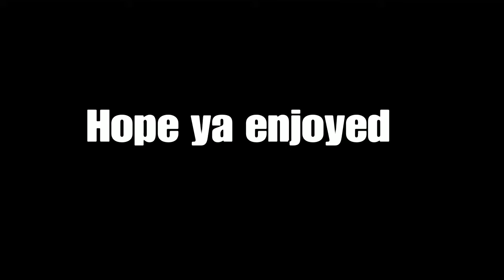FIFA 17-Mafusu FC Tv - Eh Eh wat a Goal ep15 or 16 ( I've lost count )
NEW episode of highlights from FIFA 17 co-op sessions and pro clubs